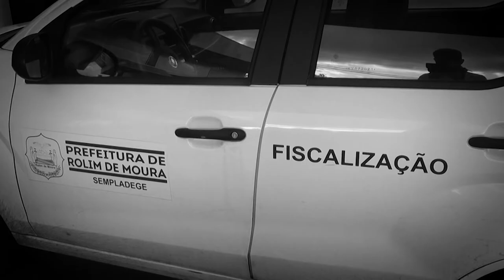Coronavírus trabalhos de conscientização em cidades do interior de Rondônia